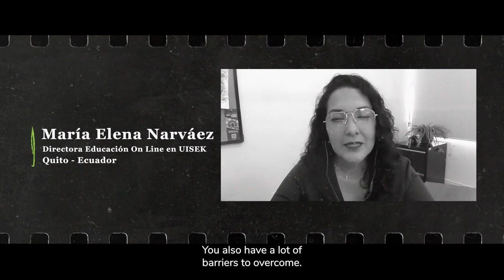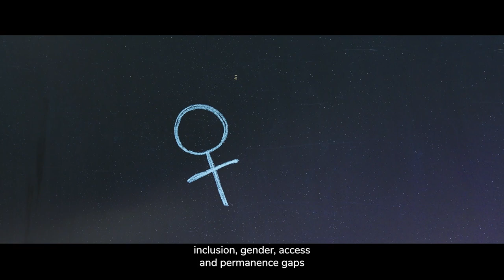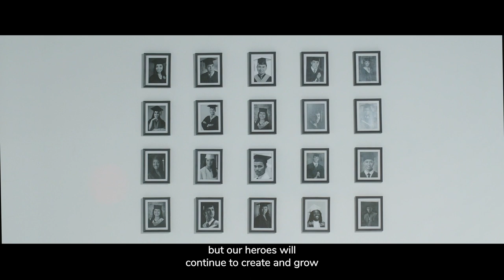La brecha entre el acceso y la cobertura en la educación en Latinoamérica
En este capítulo del documental, vemos cómo la educación superior busca mejorar el acceso, la inclusión y la cobertura mediante herramientas tecnológicas, educación en línea y ayudas financieras que facilitan la escalabilidad de las operaciones institucionales. Se está creando un mundo más justo y equitativo a través de la educación.